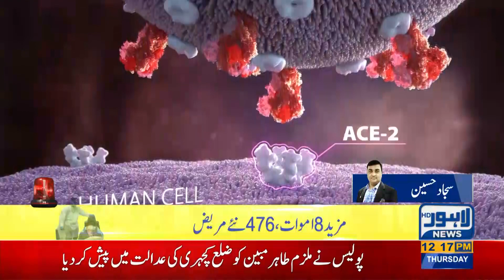10 more COVID-19 patients die in Lahore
10 more COVID-19 patients die in Lahore